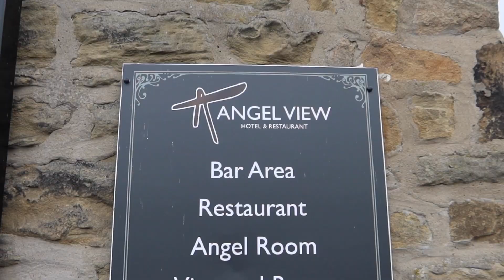FUN DAY WITH FRIENDS & MY FIRST EVER ESCAPE ROOM - WEEKLY VLOG | PAIGE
Doing my first ever escape room, I LOVED it! Spend the day with me and my two friends being crazy & an amazing pizza date night…

Paige xox